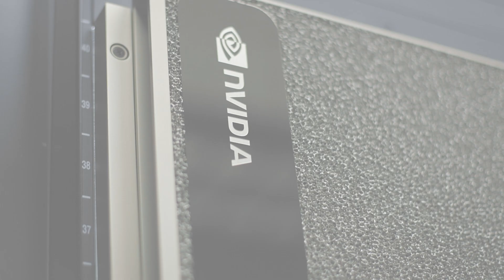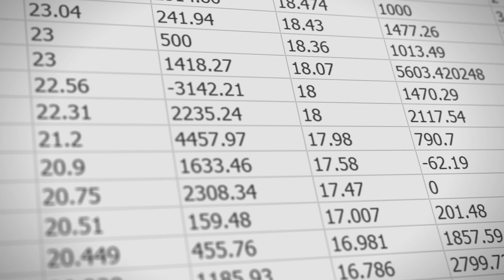UF researchers develop artificial intelligence to help predict complications from surgery.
University of Florida researchers have confirmed that an artificial intelligence system they developed helps doctors accurately predict and manage complications from surgery.